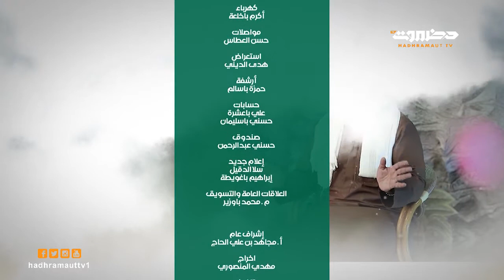مفاهيم | الصلاة وعمارة الدنيا وكسب الأخرة | الحلقة 12